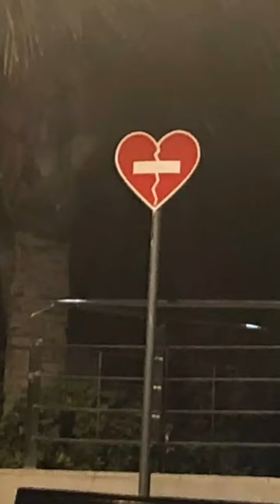shorts dalelikeysuscribete rebeldeway edits parati benjaminrojas pablobustamante viral